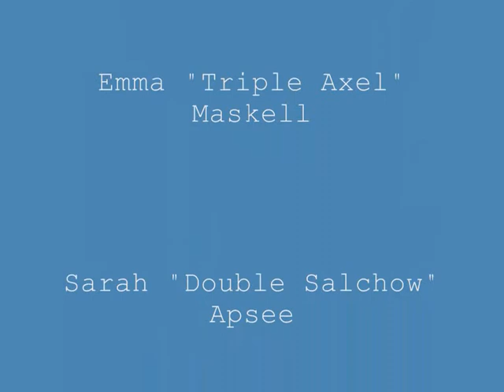Apseemaskell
Ice Skating in Gosport